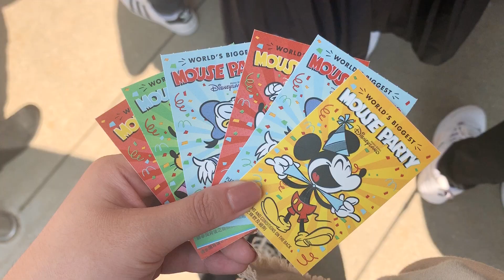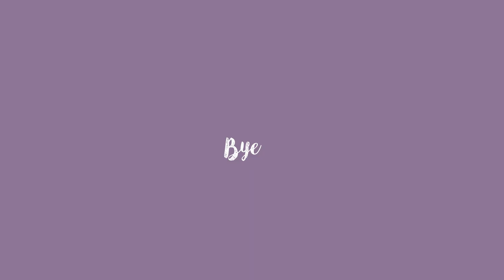【VLOG🇭🇰🇲🇴澳門香港家人行Day4】首次來香港迪士尼！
生出來21年，第一次跟家人一起出國超開心！這次是姊姊帶著我跟媽媽來玩，一切交由姊姊規劃，這也是我第二次出國，又看到了很多不同的視野，那我們就用影片記錄下來吧！

影片中的地點▸▸
 ・來迪士尼一定要早一點來排隊，想要跟米妮米奇拍照的一定要先去排隊！真的排很久，我們這次是蒐集到四個卡通人物的合照，就看看大家想不想要合照摟！

Camera：Iphone XR
Editing Software：Premiere

＊本部片全是個人分享，無任何合作營利關係